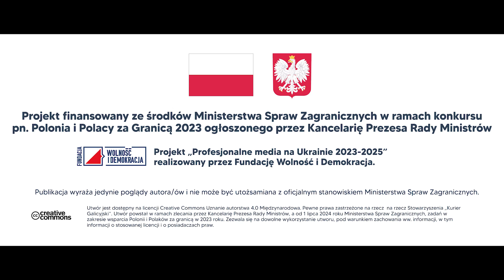''Lwowskie zarysy historyczne.'' Audycja 26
„Obrona Lwowa 1939”

  We wrześniu 1939 r. Lwów, stolica regionu i ważny węzeł komunikacyjny, początkowo znajdował się na głębokich tyłach. Stacjonujące i zorganizowane w mieście jednostki i oddziały wojskowe były skierowano na front i w głąb kraju. W mieście zostało Dowództwo Okręgu Korpusu Nr VI, którym dowodził gen. bryg. Władysław Langner.
  Gen. Langner powołał Dowództwo Obrony Obszaru Lwów, na czele z gen. dyw. w stanie spoczynku Rudolfem Prichem. Dowodzenie obroną miasta powierzono zgrupowaniu płk. Bolesława Fijałkowskiego, który rozporządzał dwoma batalionami marszowymi piechoty, kompanią wartowniczą lotnictwa, baterią artylerii i niepełną kompanię saperską. Z czasem doszły do tego jeszcze wycofujące się z pola walk inne oddziały Wojska Polskiego. Ludność samorzutnie pomagała wojsku budować na zewnętrznym obwodzie miasta barykady, kopano rowy przeciwpancerne, przygotowywano składy amunicyjne, żywnościowe i sanitarne.
    W nocy 11.IX wojska niemieckie zajęły Sambor. Tu powstała grupa pościgowa 1 Dywizji Górskiej. Jej zadaniem było jak najszybsze przedarcie do Lwowa. Pierwsza walka odbyła się na rogatce Gródeckiej Zbliżające się czoło kolumny niemieckiej zostało zatrzymane i rozbite ogniem polskich dział. Niemcy wycofali się. 13.IX od samego rana Niemcy przepuścili atak na zachodzie miasta, próbując je okrążyć od strony północnej. Zacięte walki trwały o Kortumową Górę, którą w końcu zdobyto.
    17.IX nad ranem Armia Czerwona, wkroczyła na wschodnie tereny Rzeczypospolitej. W nocy z 18 na 19.IX czołówka wojsk zmotoryzowanych i czołgów dotarła do rogatki Łyczakowskiej od strony Winnik. Doszło do starcia, po którym kolumna sowiecka wycofała się do Winnik.
    Już rano 19 IX na rogatkę Łyczakowską przybyli oficerowie Armii Czerwonej i zaproponowali rozmowy z dowództwem obrony Lwowa. Dowódca brygady czołgów stwierdził, że „oni przyszli bić Niemców” i przede wszystkim jednak „chcieliby wejść do miasta”. Przedstawiciele polscy odpowiedzieli, że nie mają pełnomocnictw, by na ten temat rozmawiać. Niemcy, którzy również bardzo chcieli zdobyć miasto, zrzucili
ulotki wzywające do poddania i wystosowali ultimatum.
     21.IX wieczorem na odprawie dowódców gen. Langner przedstawił sytuację, w jakiej znalazło się miasto i oświadczył: „Nie chcąc narażać w dalszym ciągu mieszkańców Lwowa na śmierć, a miasto na zniszczenie,
postanowiłem pertraktować z bolszewikami nad warunkami kapitulacji''.
    Następnego dnia w Winnikach przedstawiciele Armii Czerwonej przyjęli bez dyskusji warunki wysunięte przez gen. Langnera. Przyjęto protokół o przekazaniu miasta Lwowa Armii Czerwonej, w którym m. in. stwierdzono, że Wojsko Polskie opuści poszczególne sektory. O dalszych losach wojska głosiły kolejne punkty: „Jeńcy szeregowi i młodsi oficerowie kolumnami pieszymi, starsi oficerowie autami opuszczą miasto wzdłuż
szosy Lwów—Kurowice.
     22.IX po południu rozpoczęła się sowiecka okupacja Lwowa. Wraz z oddziałami liniowymi wkroczyły do miasta służby i funkcjonariusze NKWD. Na rogatce Łyczakowskiej żołnierzy i oficerów, którzy mieli opuścić
miasto otoczono kordonem i pieszo pognano do Tarnopola. Stamtąd zaś, po załadowaniu do wagonów bydlęcych, wywieziono do Rosji. Dziś, wiemy, że zostali zamordowani przez NKWD wiosną 1940 r.

Autorzy i prowadzący audycję - Anna Gordijewska, Krzysztof Szymański.
Realizacja dźwięku - Aleksander Kuśnierz.

 2024 Radio Kurier Galicyjski

Projekt wspierany ze środków Kancelarii Prezesa Rady Ministrów RP w ramach konkursu Polonia i Polacy za granicą 2023. Projekt "Profesjonalne media na Ukrainie 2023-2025" realizowany przez Fundacje Wolność i Demokracja. Audycja wyraża jedynie poglądy autorów i nie może być utożsamiana z oficjalnym stanowiskiem Kancelarii Prezesa Rady Ministrów RP.